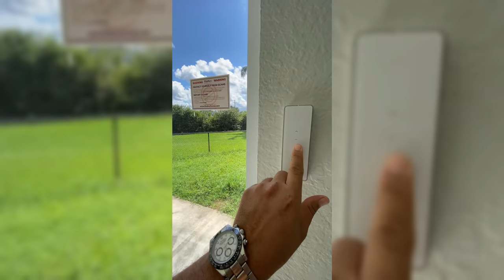Te Muestro Propiedades En Toda Florida, Donde vivir en Florida, zonas económicas.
Ayudo a mis clientes a tomar la mejor decisión en compra y venta de un inmueble.

Realtor Rogelio Urbina
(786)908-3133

Si te animás a colaborar con el canal de youtube,💥PAYPAL💥 te lo voy agradecer mucho.

 COMPRA POR AMAZON

Iguana Rid Ready to Use Manual Pest Spray Bottle, 32-Ounce

CONTROL DE PLAGAS

Rodillera plegable para jardín, con almohadilla de rodillas gruesa y 2 bolsas de herramientas grandes mejoradas, capacidad de 330 libras, regalo de jardinería UGGK50L

COYMOS Tomato Cage, 3 Pack Assembled Plant Cages Vegetable Trellis for Indoor Pot and Outdoor Use - Garden Support Stakes Great for Vertical Climbing Plants, Flowers, Vine (with 9 Plant Clips)

Dazzne Pixel 6 Channels UHF Wireless Lavalier Microphone System Applicable for DSLR Cameras, Canon, Nikon, Sony & Camcorders

 Lettuce Seed Collection for Planting - Buttercrunch, Great Lakes, Cimmaron, Salad Bowl, and Lolla Rosa Varieties Non-GMO Heirloom Seeds to Plant a Home Vegetable Garden - Great Gift

Espero te guste el vídeo, ponle "me gusta" y compártelo con tus amigos por Facebook y/o Twitter, de verdad que me ayudaría mucho y no olvides suscribirte, subo vídeos todos las semanas! ABRAZOS Y MUCHOS ÉXITOS